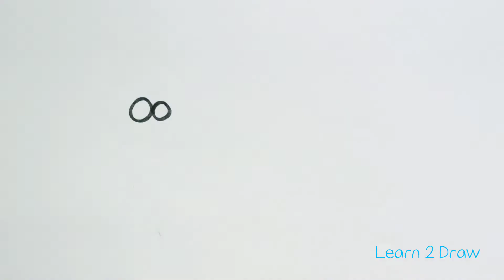How to Draw REINDEER AND SLEIGH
Learn 2 Draw Reindeer and sleigh